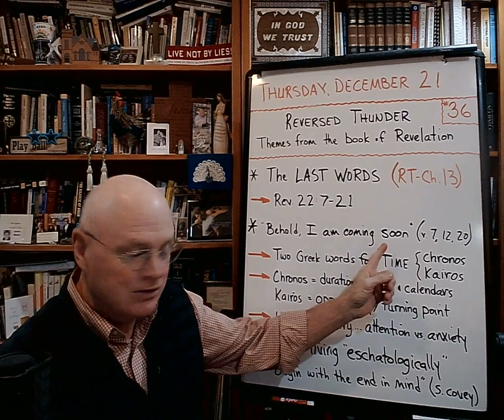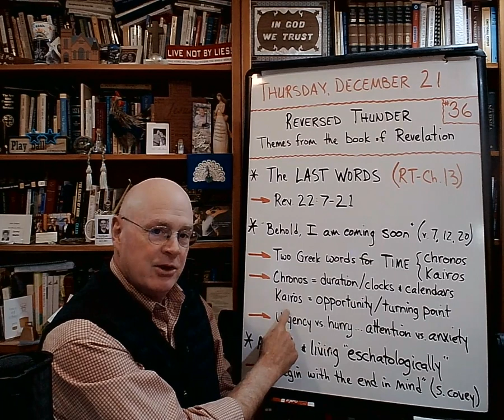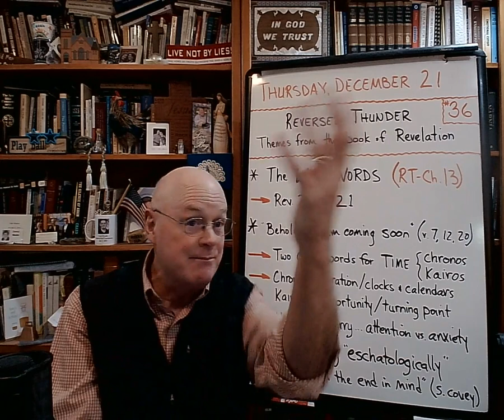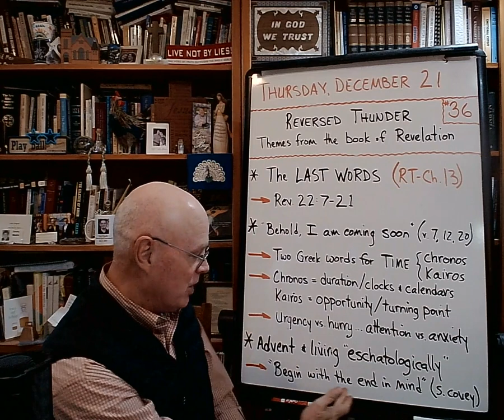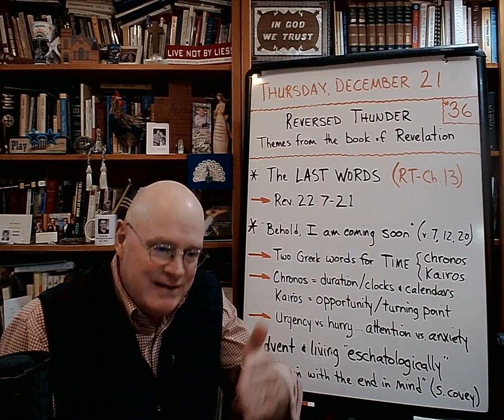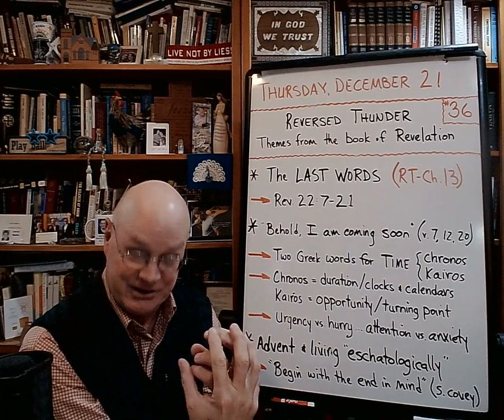Reversed Thunder: Themes from the book of Revelation (#36) - The Basement Academy - December 21,...